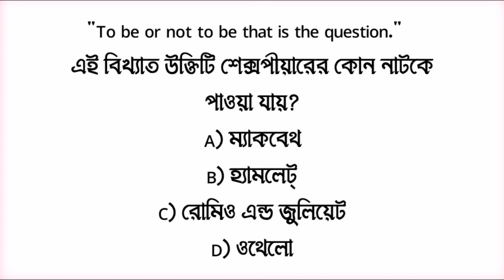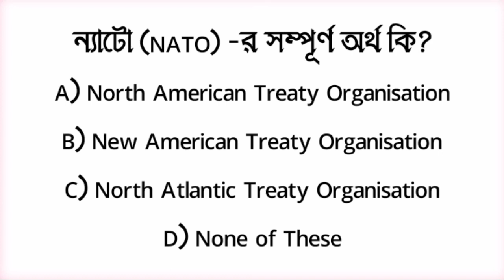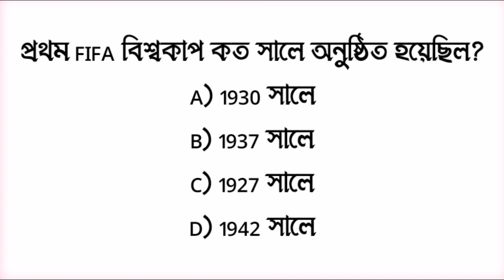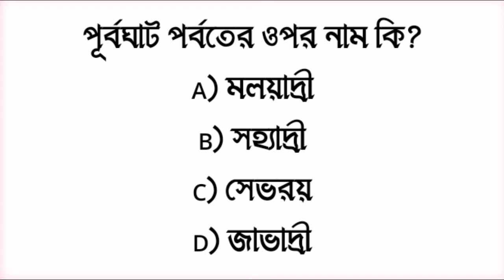Slst Pt Preparation 2023 || wbcs | Slst Pt Gk | Kp Preparation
Slst Pt Preparation 2023 || wbcs | Slst Pt Gk | Kp Preparation@ThePreparation